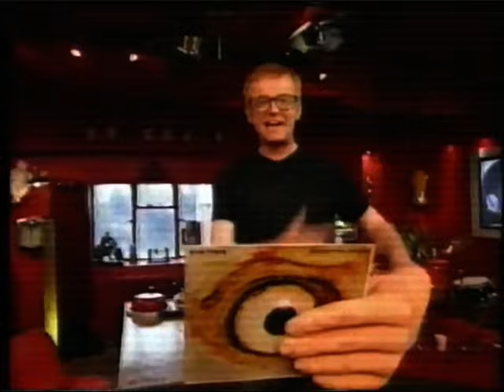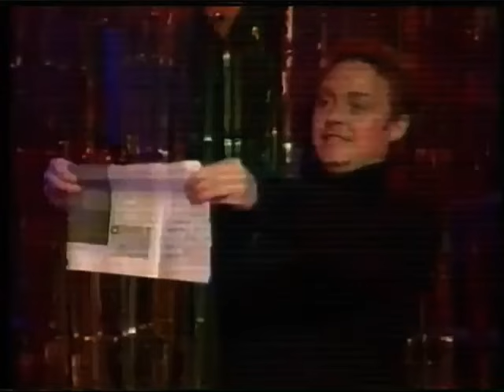TFI Friday Full Episode with Aerosmith, Garbage, Red Hot Chili Peppers, Zoe Ball, and more | 1999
Chris Evans was the Friday Night King when this was on. With Graeme Le Saux, Wicked Will, White Man Black Man, The Danger of the Whipman, Emotionally Fragile Footballers and more